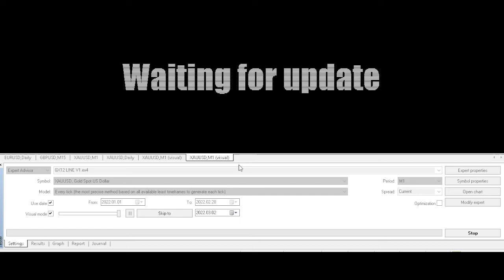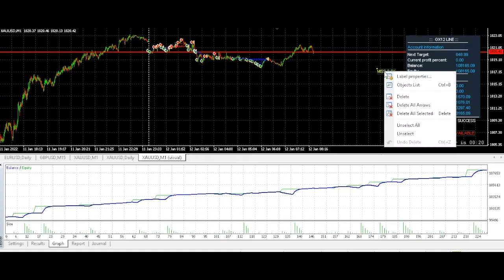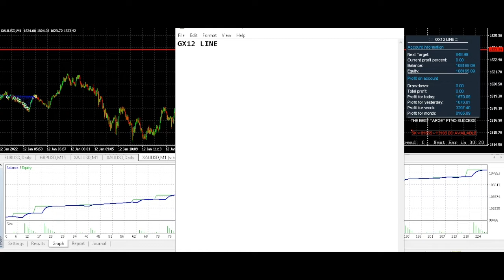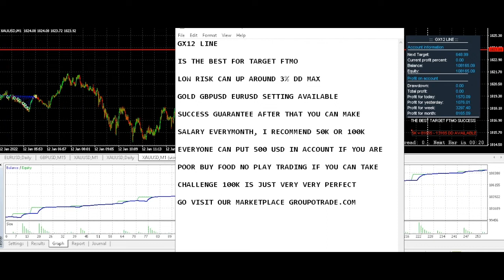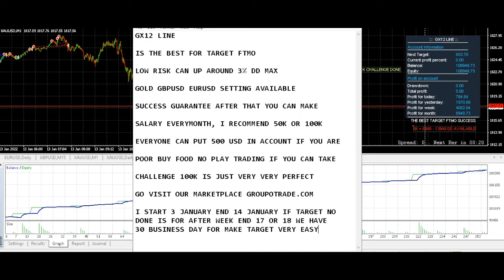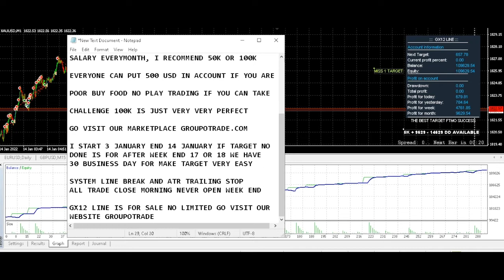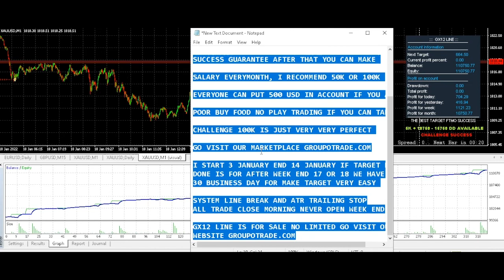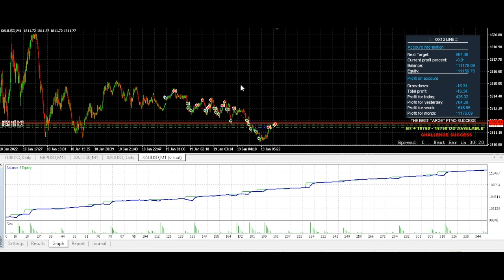FTMO CHALLENGE IN 10 DAYS WITH GX12 LINE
If you want real amazing EA for make challenge FTMO, with 100% success, low Drawdown, target profit everyday without greedy, if you take time 20 days is better you can success your target challenge easy.

I opened Groupotrade marketplace available for everyone, if you have a robot to promote, channel signal to sell or any other, a robot or indicator, or training, you can directly add your Payment link or the link of your channel indicating the conditions.

100% FREE all publications are free, no commission, the platform is mainly to promote trading products.

I disabled the comments because I'm tired of haters, who don't know how to trade and who criticize like this they've been trading for 25 years, I'm open to criticism and improvement as long as it stays consistent.